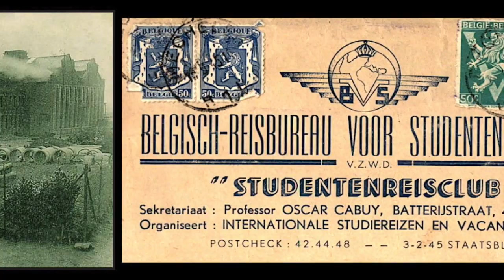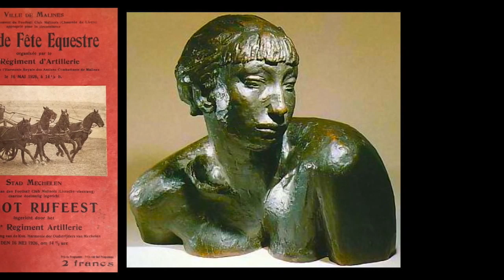Gimycko Mechelen 0213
Processie van het Heilig Sacrament * Hanswijkprocessie 1938 * Zelfportret van Prosper De Troyer * Racing Mechelen 1979 * Raghenoplein met Hanswijkkerk * Rateau Muizen * Reisbureau Batterijstraat * Rembert Dodoens Cruydtboek * Rijfeest 1926 * Rik Wouters Buste Nel